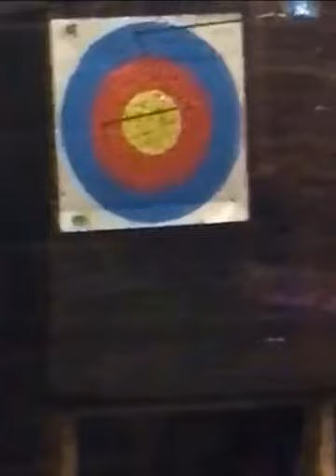DCT Toronto Bootcamp - Short Version